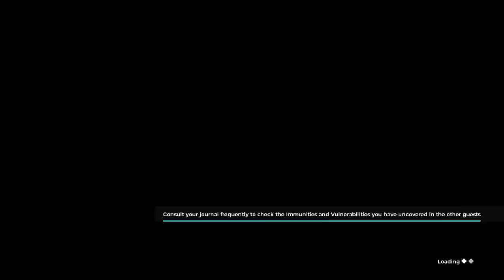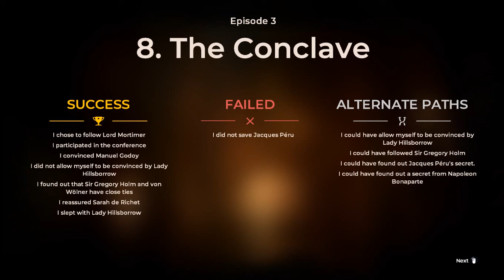1 Вслепую на языке оригинала